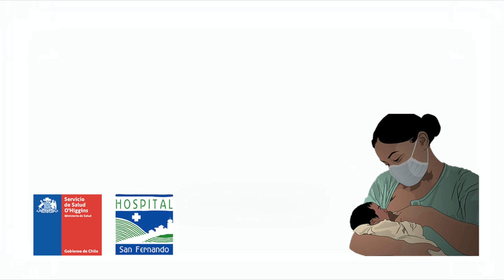Lactancia Materna Covid 19 - Hospital San Fernando